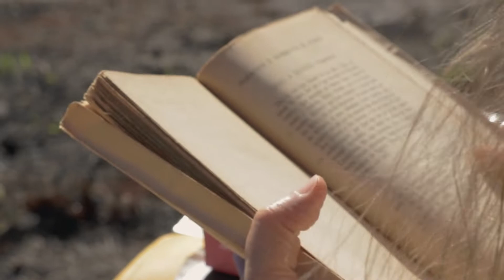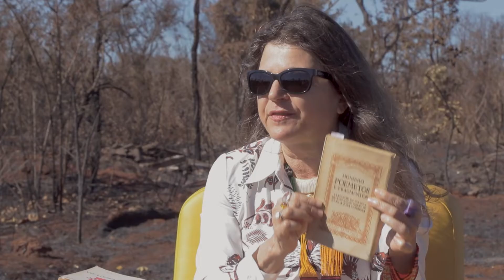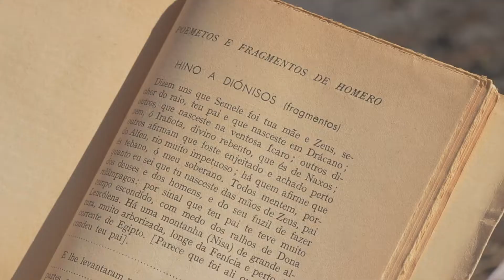Maria Maia No Sofá Amarelo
"Um livro quando ele não é aberto ele ta morto, e quando ele é aberto ele trás um universo inteiro para dentro da sua cabeça!"

Essa é a Maria Maia, No Sofá Amarelo.

Apresentação: Manu Militão
Idear Criação e Produção

Tem uma indicação de convidado? Fala com a gente nos comentários!